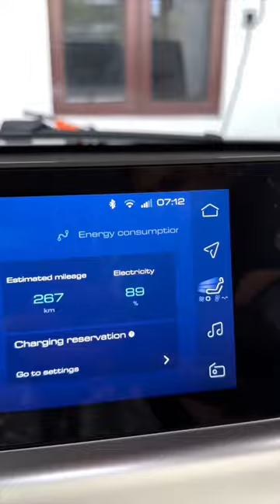Charge Wuling Air EV dirumah 2200 Watt